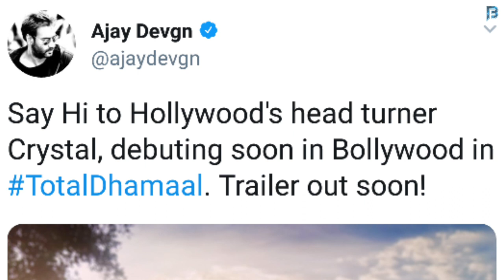Total Dhamaal || First Look || Ajay Devgn || Crystal || Anil Kapoor || Madhuri Dixit || Arshad Warsi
Total Dhamaal || First Look || Ajay Devgn || Crystal || Anil Kapoor || Madhuri Dixit || Arshad Warsi ||Riteish Deshmukh || Jaaved Jaaferi || Sanjay Mishra